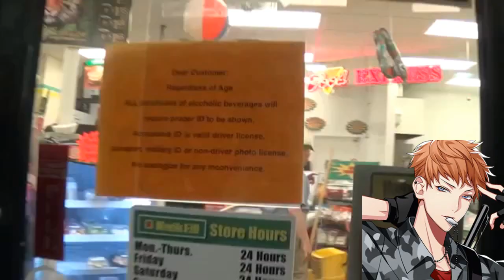Hypmic as Various Vines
I’ve been wanting to make a vid like this with hypmic for so long!!! This is my first time using a real video editing software so uh sorry for errors lmao. I tried to make it as long as I could and I have a bunch more videos I can use if this one does well enough for me to make another one.